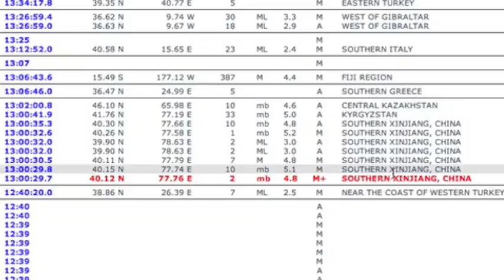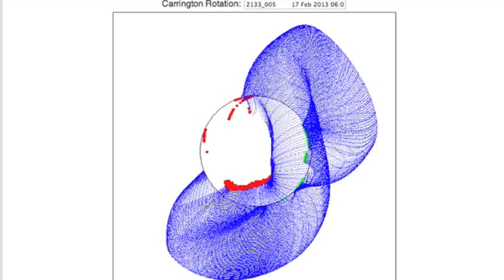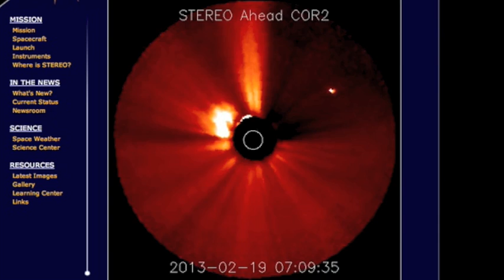3MIN News February 19, 2013: Solar Eruptions in Progress